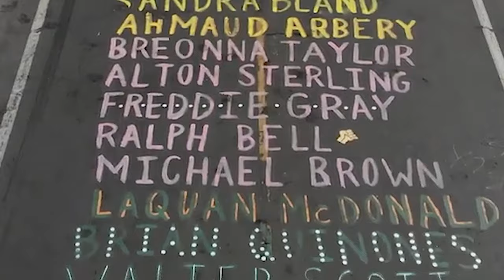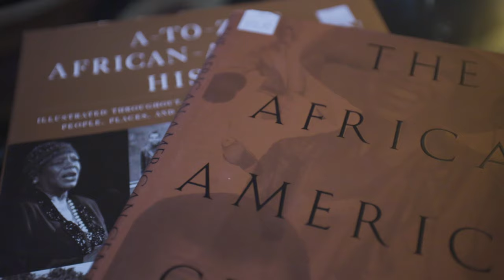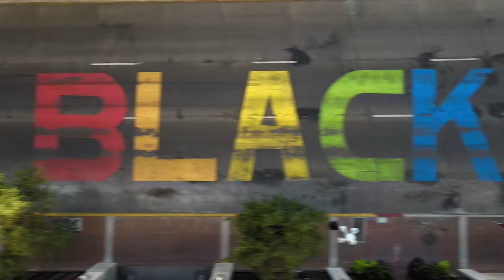Pick a Side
A.Renae – “Pick a Side”  (Directed By J.J.Williams)
Written, performed by A.Renae

J.J.Williams
PRIDEnAMBITION | Creative Director